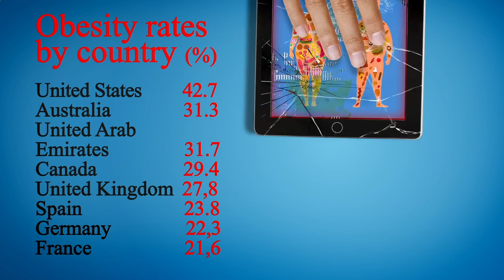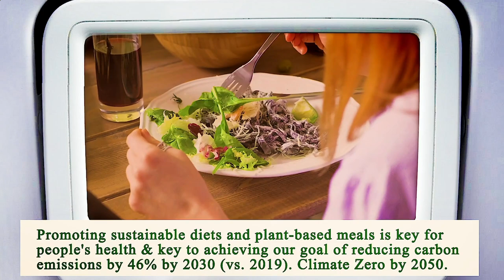Nearest Restaurant to Me Chicago 60605 IL, Cook County, Illinois, United States